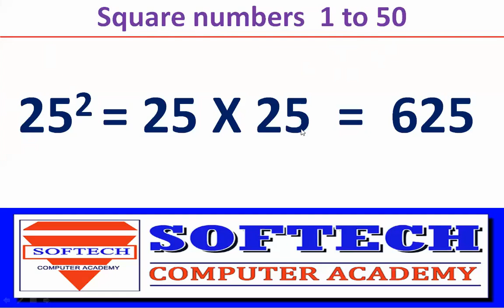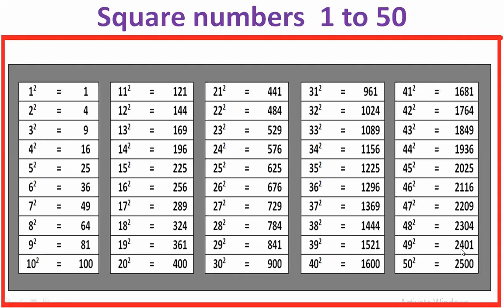Square numbers(ವರ್ಗ ಸಂಖ್ಯೆಗಳು) from 1 to 50 , SOFTECH_HASSAN, By Goutham Hassan G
Square numbers from 1 to 50 ,  By Goutham Hassan G